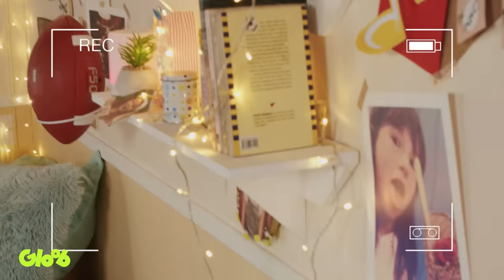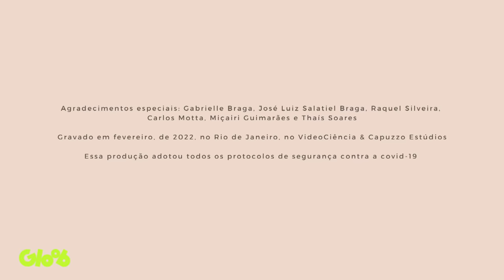COOK TIME! (HORA DE COZINHAR) feat. PIPPO | VLOG DA SOL | D.P.A. | Mundo Gloob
Hi, guys! It's a sunny day in Miami! Aqui no Vlog da Sol nunca tem tempo ruim e todo dia é dia de aprender inglês. A Sol chamou o Pippo pra bater um papo e cozinhar a sobremesa favorita dela: Carrot Muffins (muffins de cenoura)! Estão preparados para as notícias mais quentes direto de Miami? Fiquem ligados que o Vlog da Sol vai rolar toda sexta-feira, às 11h, aqui no canal do Mundo Gloob!

VLOG DA SOL | Toda sexta às 11h no canal do Mundo Gloob

Mundo Gloob